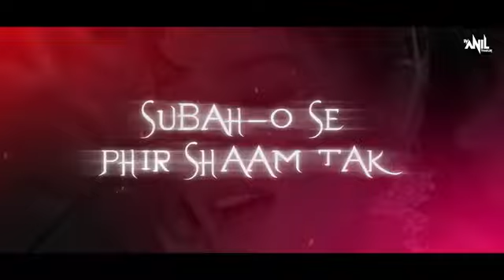|| new love song status || shubha se lekar sham tak || new status || 🥰🤗🥰